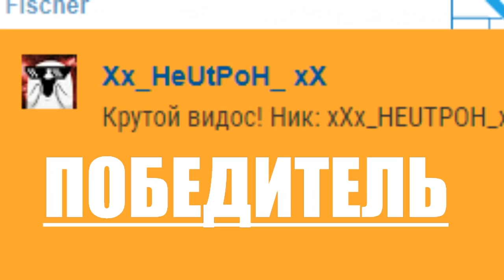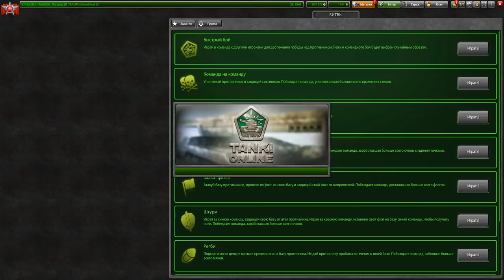ОН УНИЧТОЖАЕТ ВСЕХ! НОВАЯ ЛЮТЕЙШАЯ ИМБА НА НОВОМ ОВЕРДРАЙВЕ В ТАНКАХ ОНЛАЙН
3.Написать свой ник в комментарии
Победитель будет обьявлен в следующем видеоролике!